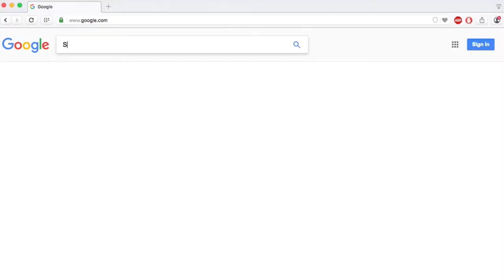LouRawls TUM TUM Nairn after beating Wisconsin.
LouRawls TUM TUM Nairn after beating Wisconsin.  Make sure you subscribe to Spartan Nation Videos for all the latest information on your beloved Spartans and do not forget to go to SpartanNation.com where NOBODY covers the Spartans better.